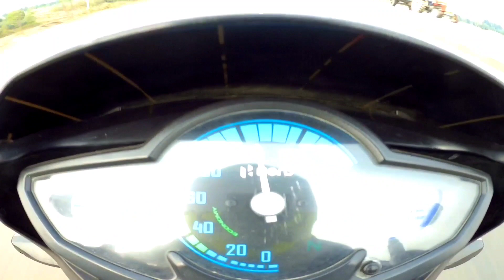O Hello 🤩 | Short Ride | Daliy vlog